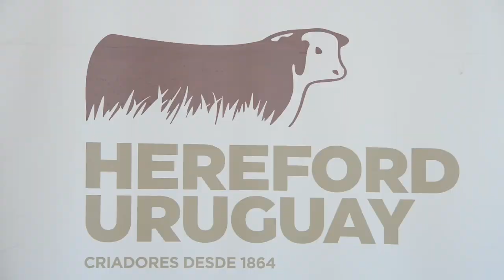Ing. Agr. PhD Tahís Devicenzi - INIA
Representando a INIA, la Ing. Agr. PhD Tahís Devicenzi, aseguró que el mérito genético para eficiencia de conversión, expresado en los Datos Esperados de la Progenie, disponibles en la evaluación de Hereford, es una excelente herramienta para la mejora de resultados económicos de la ganadería.